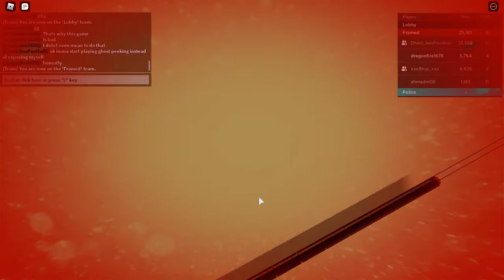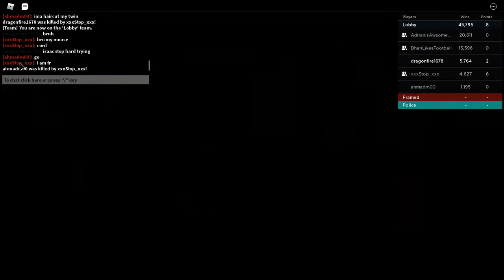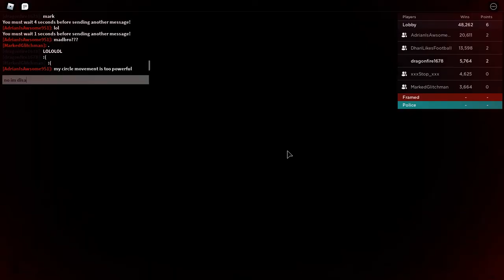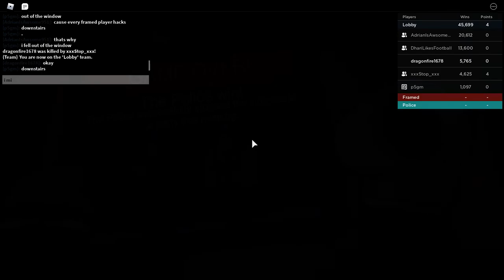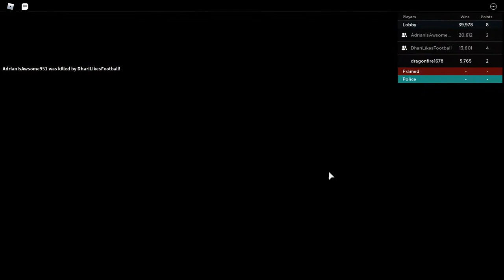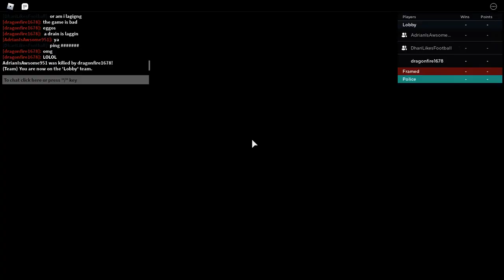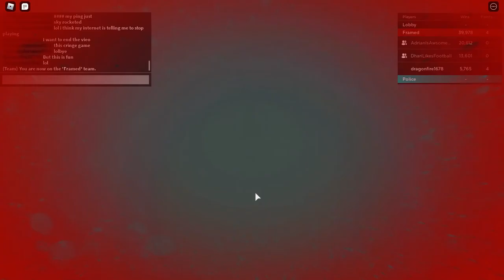Framed: The Movie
So this was just random 1v1 moments!